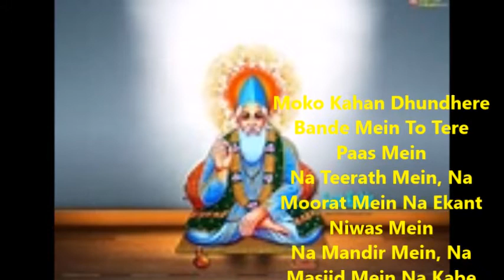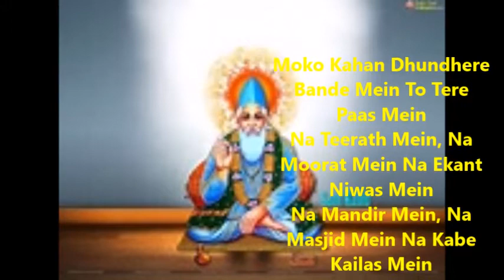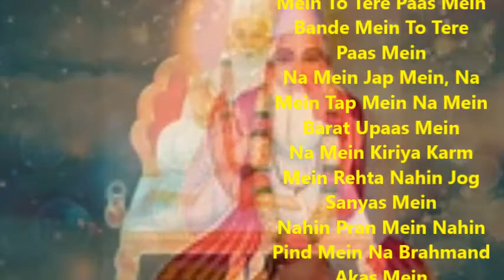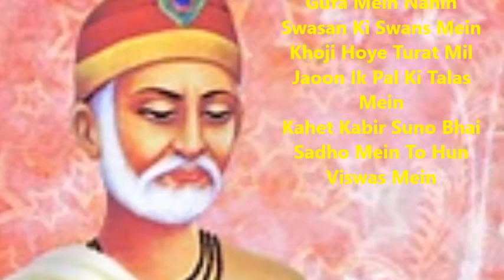Moko Kahan Dundhe Bande Main toh tere paas mein--- Kabir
Moko Kahan Dhundhere Bande Mein To Tere Paas Mein
Na Teerath Mein, Na Moorat Mein Na Ekant Niwas Mein
Na Mandir Mein, Na Masjid Mein Na Kabe Kailas Mein
Mein To Tere Paas Mein Bande Mein To Tere Paas Mein
Na Mein Jap Mein, Na Mein Tap Mein Na Mein Barat Upaas Mein
Na Mein Kiriya Karm Mein Rehta Nahin Jog Sanyas Mein
Nahin Pran Mein Nahin Pind Mein Na Brahmand Akas Mein
Na Mein Prakuti Prawar Gufa Mein Nahin Swasan Ki Swans Mein
Khoji Hoye Turat Mil Jaoon Ik Pal Ki Talas Mein
Kahet Kabir Suno Bhai Sadho Mein To Hun Viswas Mein